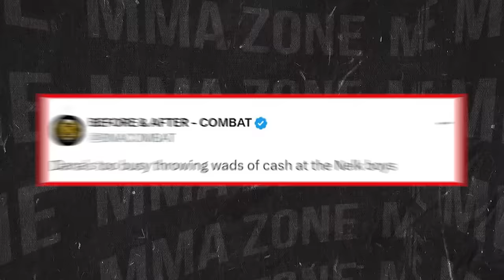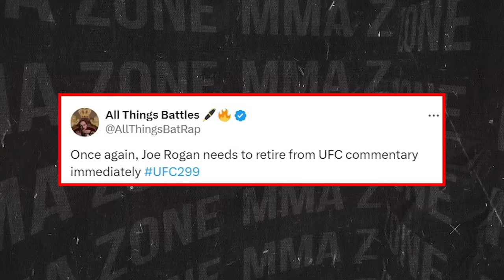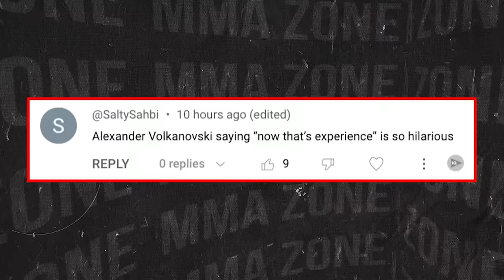MMA Community GOES OFF on Joe Rogan for UFC 299! Islam Makhachev REVEALS NEXT FIGHT! Conor McGregor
UFC news today, we have the MMA Community going off on Joe Rogan for UFC 299 and we have the details. Then we have news on Islam Makhachev's next UFC fight and much more.

-What’s Next for Sean O’Malley After Ufc 299 Win
-Michael Chandler Sends A Warning To Conor McGregor!
-Kevin Holland Vs Michael Page Recap!
-MMA Community GOES OFF on Joe Rogan for UFC 299
-Islam Makhachev REVEALS NEXT FIGHT
-What’s Next For Dustin Poirier After UFC 299 Win!
-Sean Strickland Goes Off On UFC Fighter Pay!
-Francis Ngannou Breaks Silence On Anthony Joshua Fight!